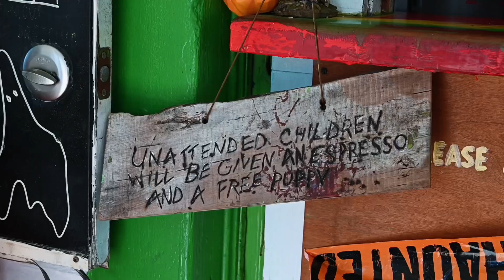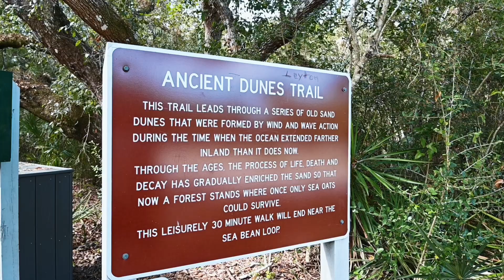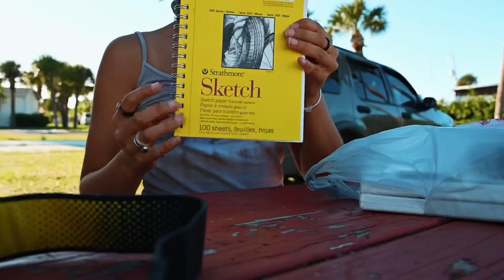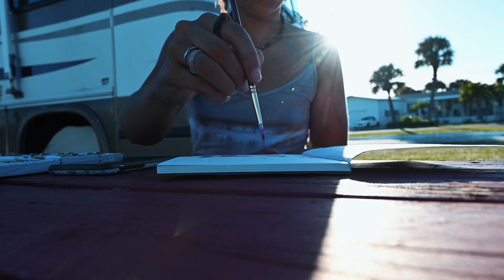LIVING in Florida Out of My SUV- Mini Camper - at 17 years old!!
In this video you set to see the first few peaceful days of me making it to our final destination in florida, as well as some of the simple and meaningful things that I did as I was living in florida out of mu SUV. I am soon to get the rest of my video footage of my time spent in florida and all of the beautiful moments that I got to spend enjoying the nature, laughing with friends, and cherishing the most meaningful events of my time spent in florida. I am excited to finally get all of the footage so I can share every special memory with you guys here on youtube.

If you want to take a further look at my art you can find it at Bamart.org … that is where I post all of the art that I create!!

Once again I tank you all for watching this video and I truly am excited to see you in my next adventure!!